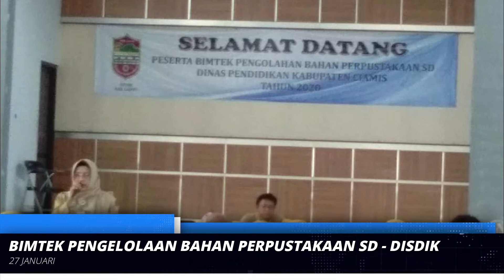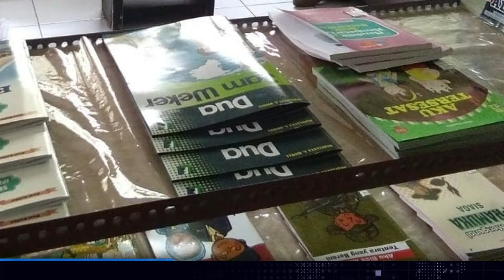JANUARI 2020 - KEGIATAN DAN KUNJUNGAN DIPERPUSKA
Video ini berisikan rangkuman kegiatan dinas perpustakaan dan kearsipan kabupaten ciamis bulan januari 2020